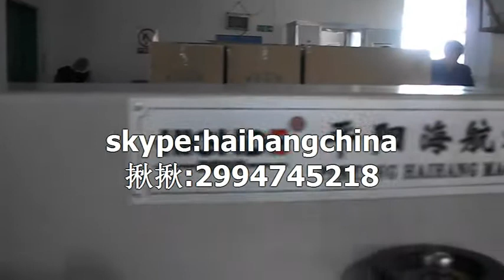12mm 奶茶吸管自动包装机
12mm 奶茶吸管自动包装机
packaging machinery
packing machinery